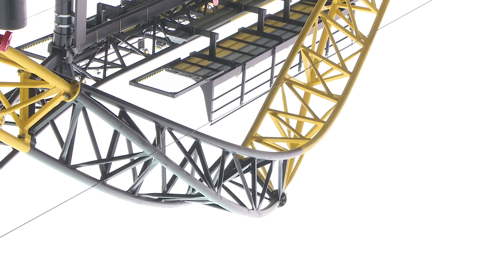Lost Gravity testen in Walibi! | De Avondploeg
Walibi heeft een nieuwe lijpe achtbaan geopend! In Lost Gravity (zo heet-ie) krijg je te maken met intense bochten, gekke spins en ga je een aantal keer flink over de kop. Je weet letterlijk niet meer wat onder of boven is! Zijn Daniël en Ivo er klaar voor?

Meer backstage gekkigheid zien? Check onze Snapchat!
Username: Avondploeg

Mis niets van De Avondploeg!

Daniël & Ivo zelf volgen?